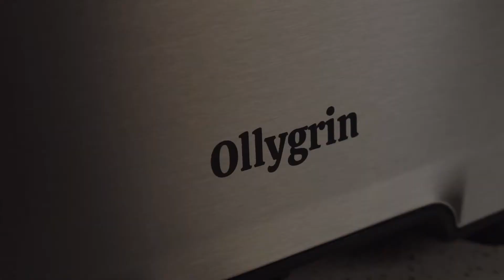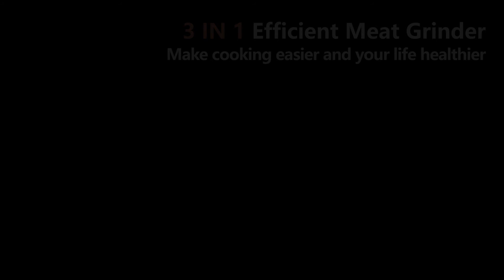Ollygrin Meat Grinder Electric, Stainless Steel Food Grinders with Sausage Stuffer for Home Use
[3-IN-1 Multi-Functional Meat Grinders] 2 stainless steel blades (one more as a substitute); 3 stainless steel cutting plates (7mm/5mm/3mm in diameter) ; A set of sausage stuffer tube and kubbe kit; a meat pusher. By combining different accessories, this machine can be work as meat grinder, sausage stuffer maker and kubbe maker to meet your daily needs and bring the healthy for you and your families.
[3-Stage Extrusion Technology] This 3-layers auger pulls can keep the meat cool and without destroying the meat fiber. In the development of this product, we deliberately upgraded the technology, our food grinder as much as possible prevent of the gray streaks coming out on minced meat. It not only ensure the chewy and firmness sense of the ground meat but also keeping your healthy.
[Powerful Enough Motor] Ollygrin electric meat grinder all using the 100% pure copper motor rated power up to 350W and the max Locked power reach up to 2000 watt. Efficient to grind grind various meats and vegatables (such as beef, pork, chicken, venison, duck, which without Animal Tendons and bone) - approximately 3 lbs meat/minute, saving you time. Voltage–120V| Frequency–60 Hz
[Easy To Use] After you installing the accessories, plug the power supply and put the "on" button, the meat is starting to be grinding. If something remained stuck, the "reverse" button can solve it immediately.
[Easy To Clean & Storage] All attachments can be removed and easy to clean. The premium stainless steel blades and plates and all plastic parts (BPA-Free) can be cleaning by dishwasher. Other accessories are NOT DISHWASHER SAFE. WE MORE RECOMMENDED HAND WASH with water (under 122°F) or neutral detergent, and please dry quickly with a towel. Product Dimensions: 13.2"x11.8"x5.6", compact design meat mincer more easy to storage and save your kitchen space.